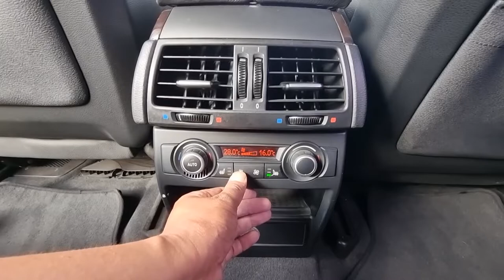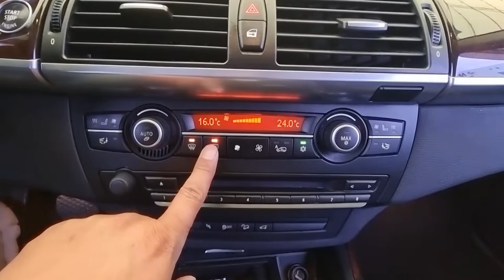2011 BMW X5 used car export ( BLL58613 ) carwara, 카와라 bmw x5 수출